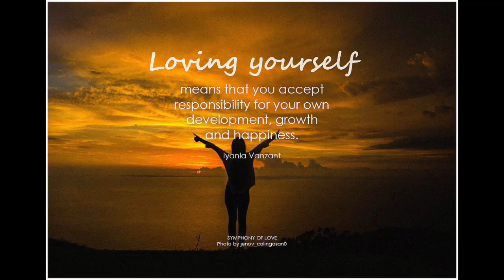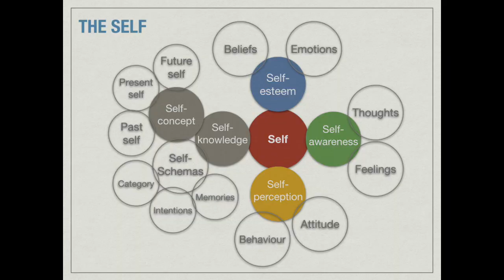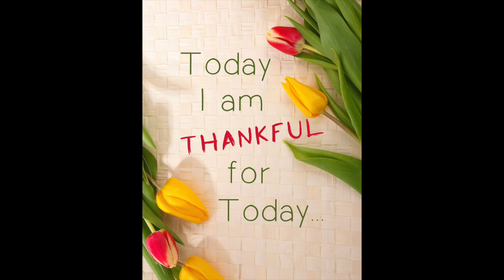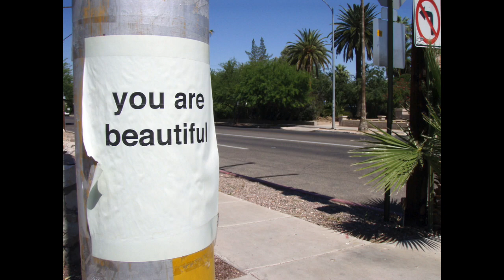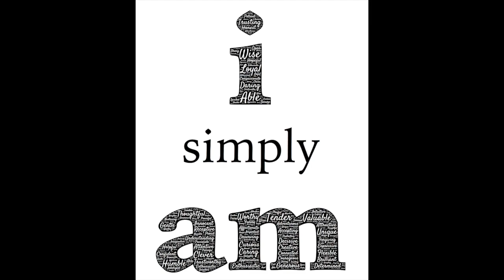Self Love - Secret & Challenge - See Your Star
Louis  the Author of Easy Enlightenment: Transform Your Life in 30 Days, reveals a self love process that is NEW and a challenge. How do you love yourself? FInd out what many are sometimes forgetting to mention. This can help your life,, wheather or not you are on your"  spiritual journey ".